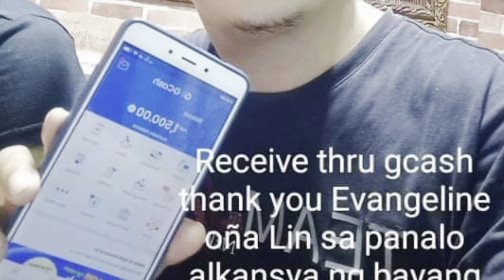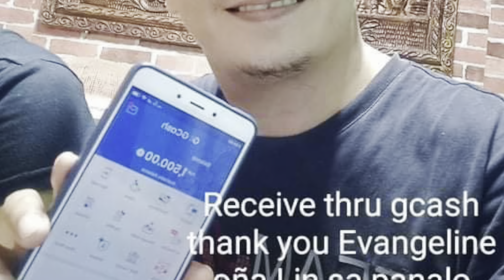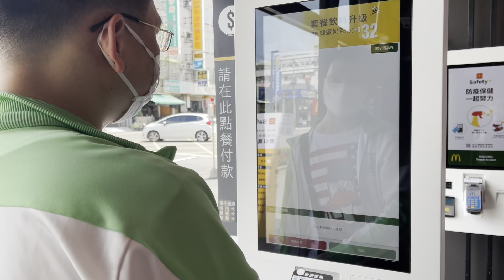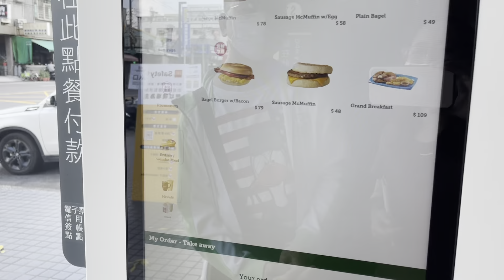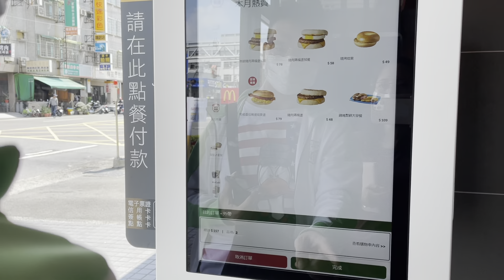Alkansya Bayang Pinas July Panalo 2021-Enrique